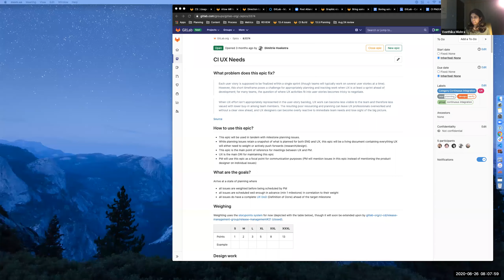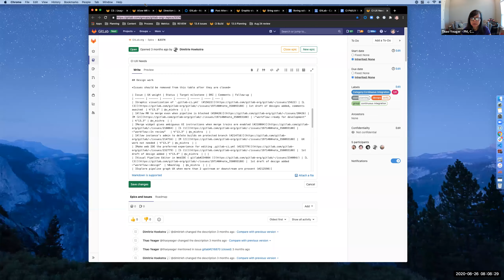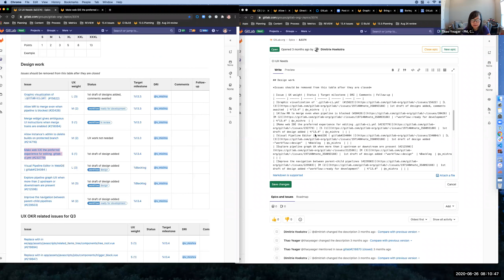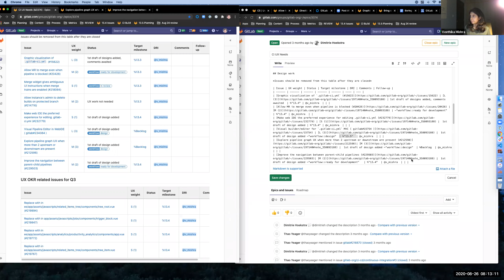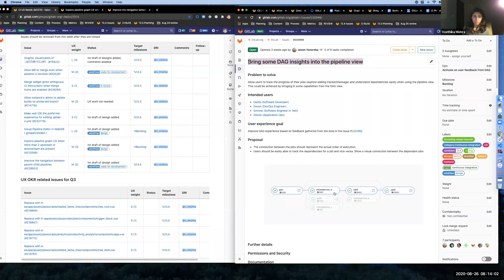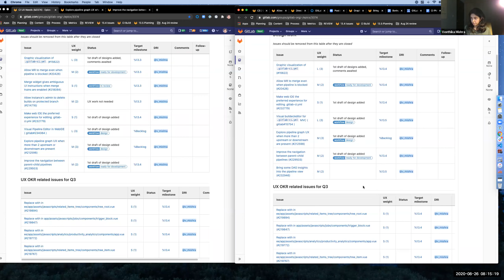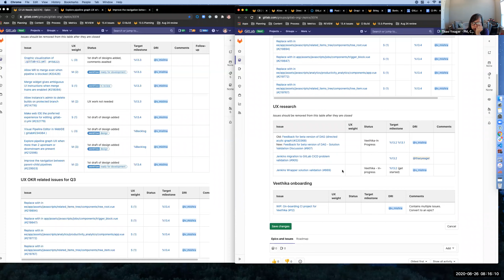CI PM:UX Weekly on 2020-08-26